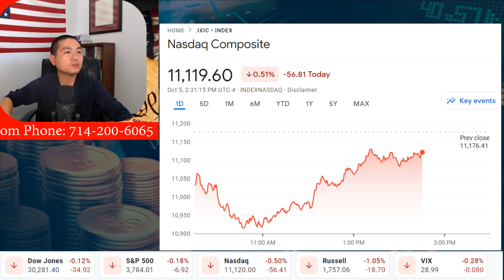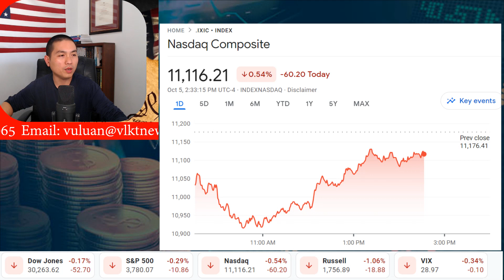Phải nhập viện sau khi chủng, báo cáo mới